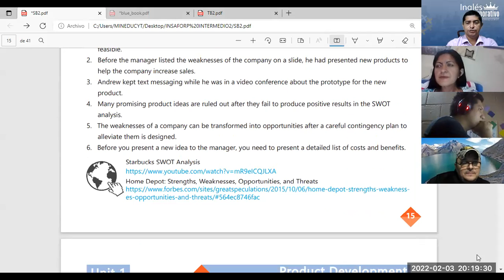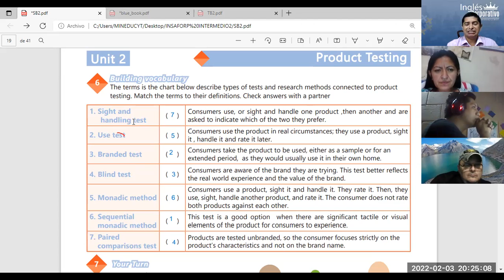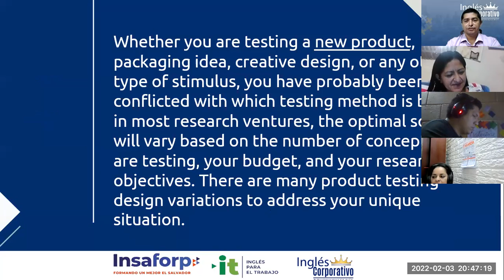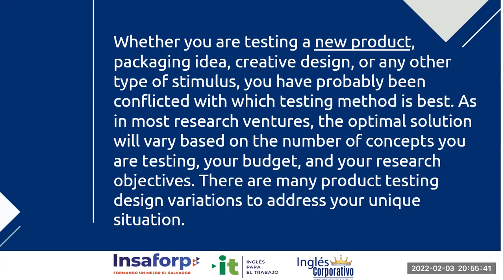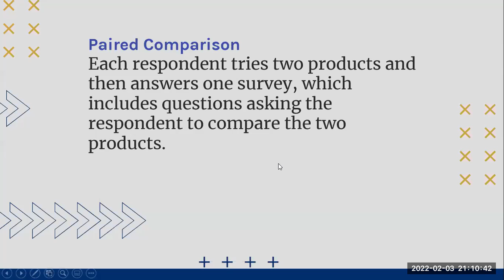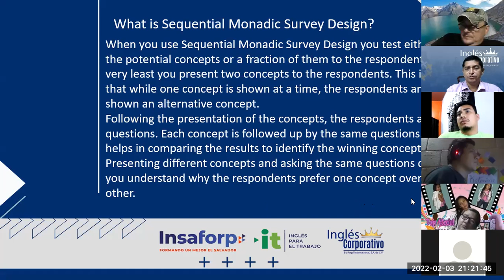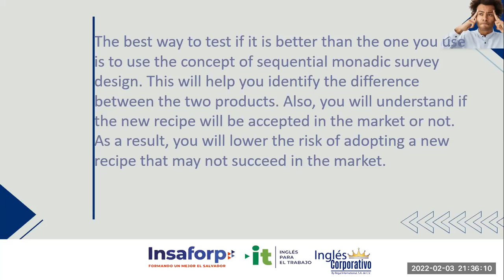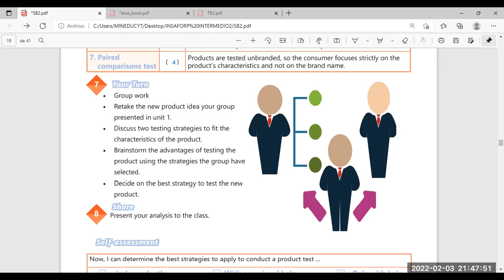Ingles Corporativo-. Videoconferencia #8 Vocabulary practice